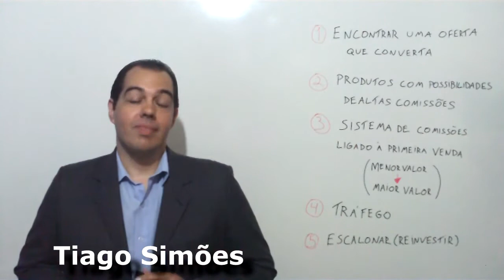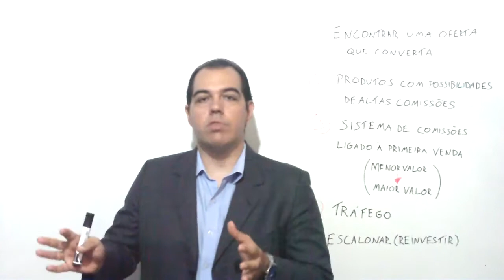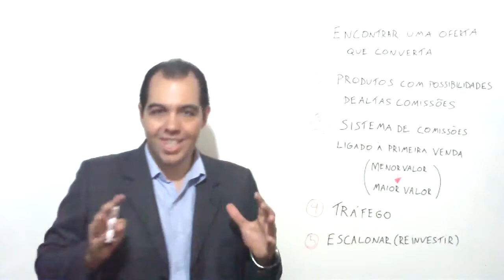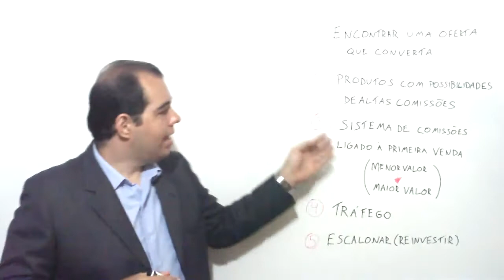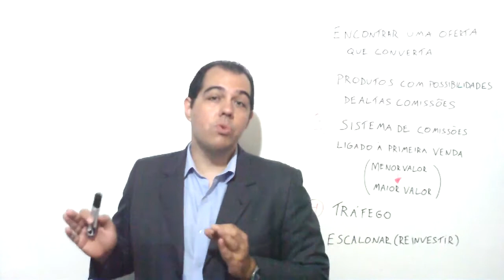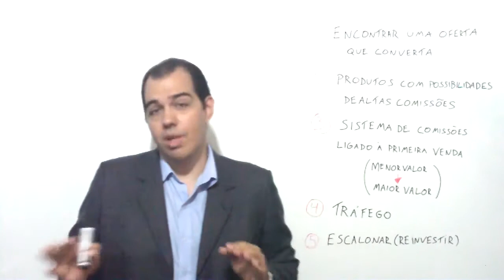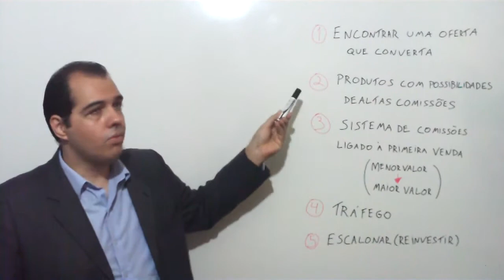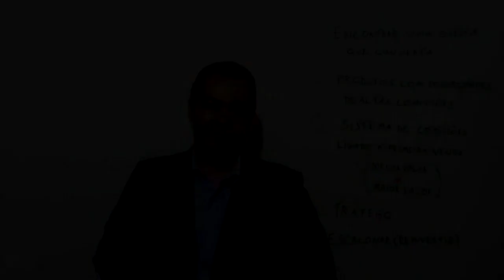Como Ganhar Dinheiro Online Como Afiliado Em 5 Passos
- Se você quer aprender como ganhar dinheiro online como afiliado, preste MUITA atenção a esses 5 passos que ensinarei. Na realidade esses passos são basilares para quem quer ter sucesso com negócios de marketing online, internet marketing e marketing digital.
Essa lição é um grande resumo dos ensinamentos que aprendi ao longo da minha caminhada como empreendedor digital.